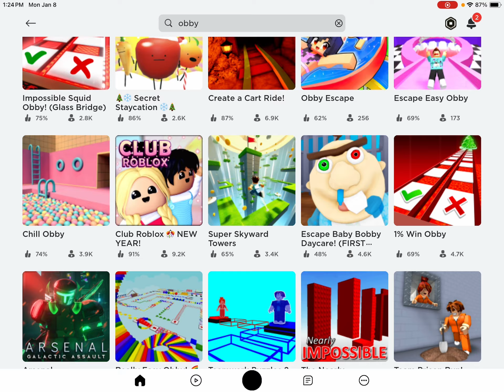Playing escape Mr funny’s toy shop on Roblox